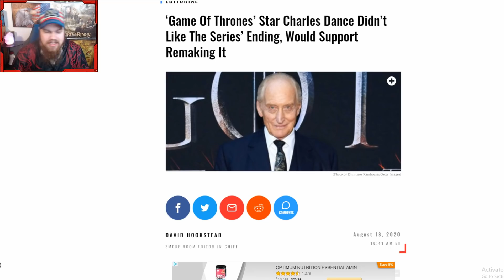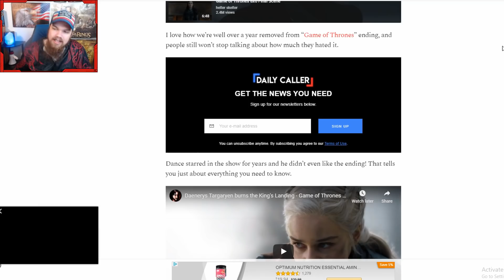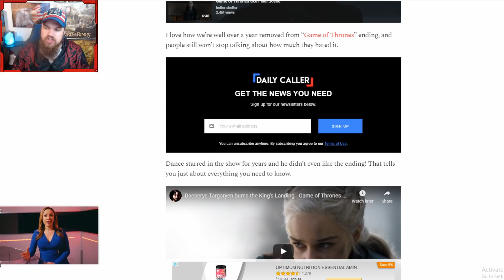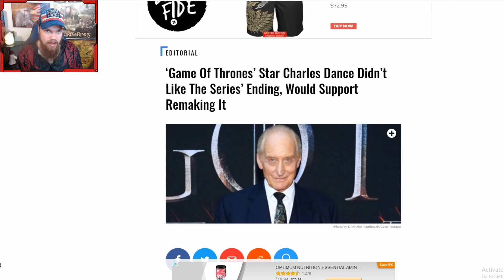Game Of Thrones Season 8 Remake Talks RETURN After Charles Dance SLAMS The Ending!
Game Of Thrones Season 8 Remake Talks RETURN After Tywin Lannister SLAMS The Ending!

Thanks!